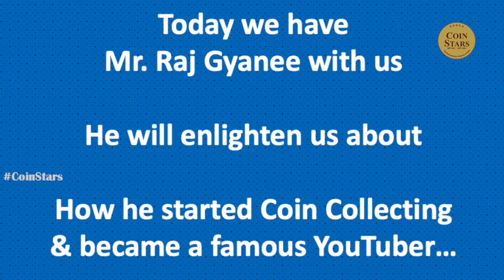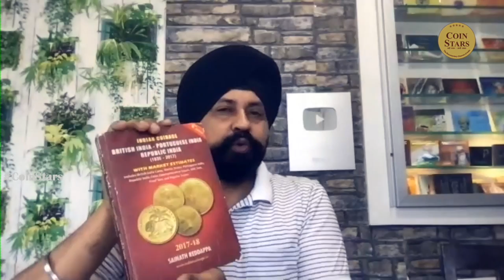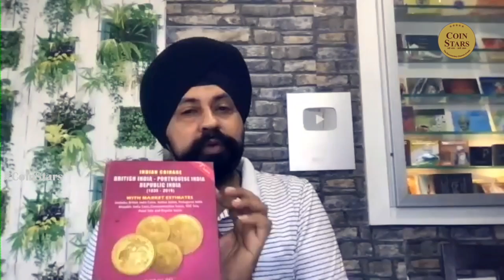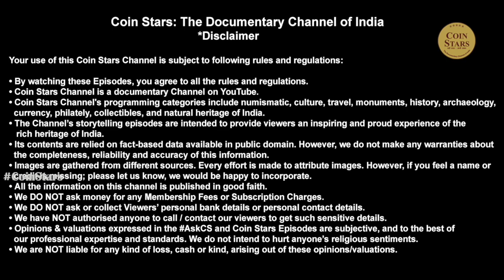Ep 109: राज ज्ञानी की कहानी: राज ज्ञानी की ज़ुबानी: Raj Gyanee narrates his story of Coin Collecting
Mr. Raj Gyanee, the well-known numismatic YouTuber, narrates his inspiring story as a Coin Collector from a school boy to a renowned YouTuber.

His YouTube Channel, the Currecypedia is a pioneering Channel for imparting currency knowledge among the masses.

This is 5th and the last part of the Webinar on the Book Release Function of “Indian Coinage; British India -Portuguese India Republic India (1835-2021)”, by Mr. Sainath Reddappa.

Other dignitaries participated in the Webinar were, Dr. Dilip Rajgor, Mr. Sainath Reddappa, Mr. Venkat Narsimhan, Mr. Ravi Shankar Sharma and Mr. Craig Fernandes.

The Webinar was organised on 25th July 2021 by Falcon Coins Gallery. It was coordinated by Mr. Hardik Kirti Parekh.

You can write your views in the Comments section starting with CoinStars

Coin Stars: The Documentary Channel of India

I❤️Coins
I❤️Notes